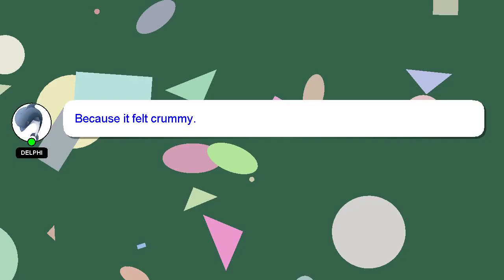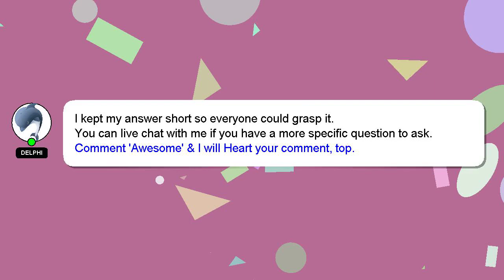How to drink milo the aussie way?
A short overview of who I am, Howdy, my name's Delphi. I help you answer your questions. - How to drink milo the aussie way?

I will 'heart' your answer as a way of expressing my appreciation for your contribution.

*2 What we are experimenting :*